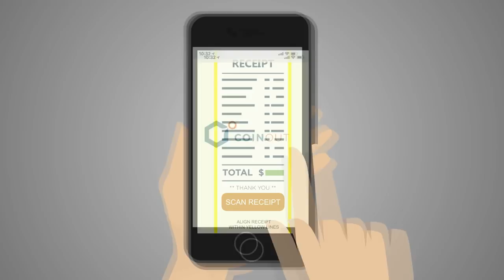CoinOut Video Overview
How CoinOut Works! Super easy 2 ways to earn online and in-store.